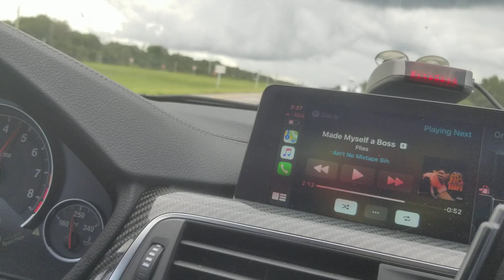F80 M3 680WHP vs Procharged 2019 5.0 750WHP Watch Until The End Great Races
M3 is pure turbos with meth and DCT. Mustang is a manual MT82